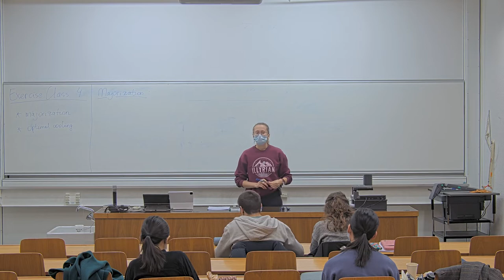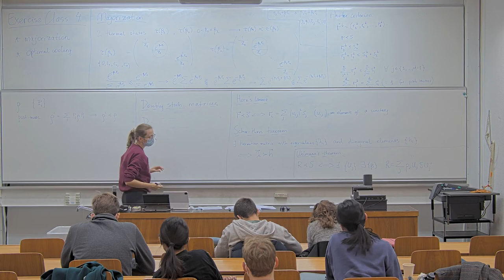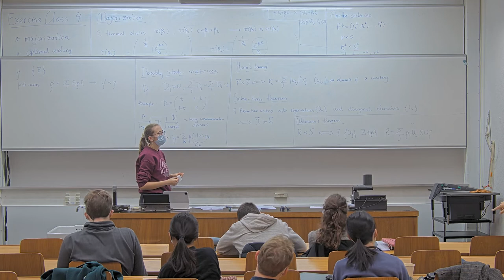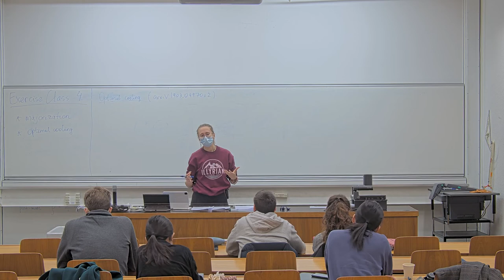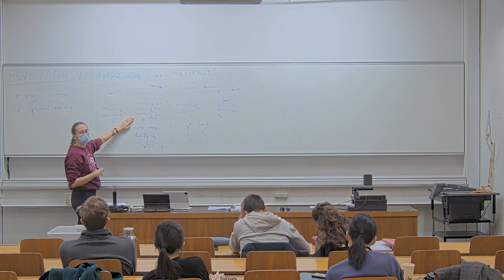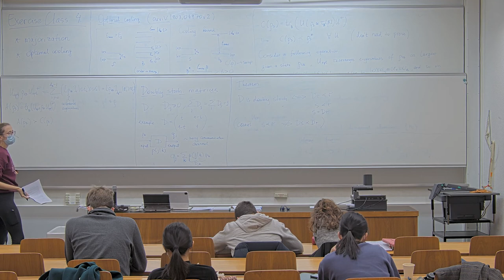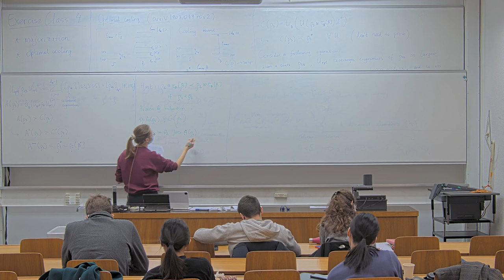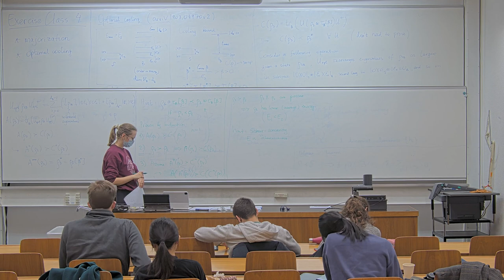Tutorial on optimal cooling | T03 Advanced Topics in Quantum Information Theory 2022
Course: Advanced Topics in Quantum Information Theory FS22
Tutorial 03 - 9th March 2022

Contents of this tutorial:
- Majorization
- Optimal cooling

Lecturers: Ralph Silva
Teaching assistant: Nuriya Nurgalieva
ETH Zurich

Lectures streamed live on Weednesdays and Thursdays. All learning materials on Moodle.